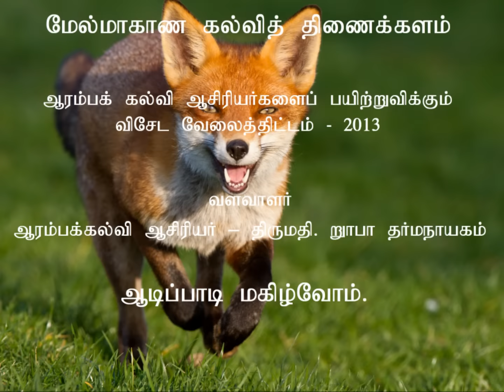Nari varuthu....நரி வருது நரி வருது......சிறுவர் பாடல்